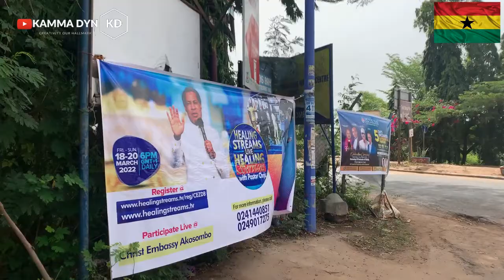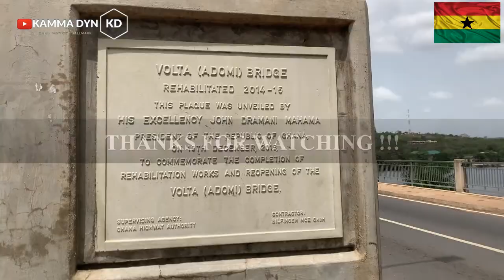GHANA VLOG || Why ADOMI BRIDGE Was Built || ROAD FROM ATIMPOKU TO AKOSOMBO GHANA - || Kamma Dyn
Before the independence of ghana in 1956 from british colonial rule, a decision was made to build a bridge across the volta river to replace the overloaded ferry service at senchi, where delays were occasionally up to few days.

The adomi bridge was designed in 1956 and completed in 1957 by sir william halcrow ( now halcrow group limited ) and william brown, of the engineers freeman fox and partners.

The bridge was commissioned by Ghana's first president , Dr. Kwame nkrumah together with sir charles noble arden clark on january 25th 1957.

the total length of the bridge is 334 meters.

This bridge is the first permanent bridge to span the volta river, which drains south into the gulf of guinea, and is ghana's longest suspension bridge. located in atimpoku in the eastern region.

The adomi bridge connects the eastern region to the volta region of ghana.